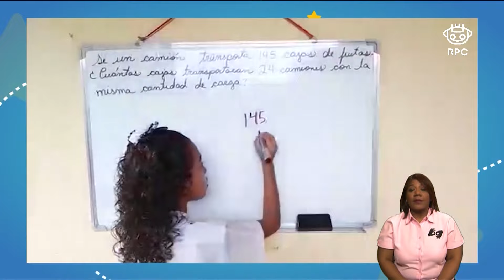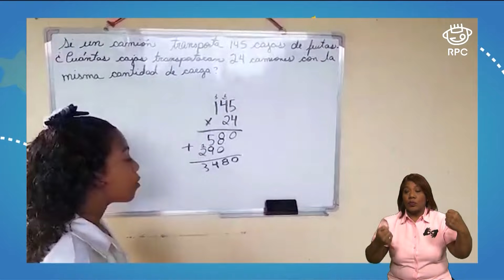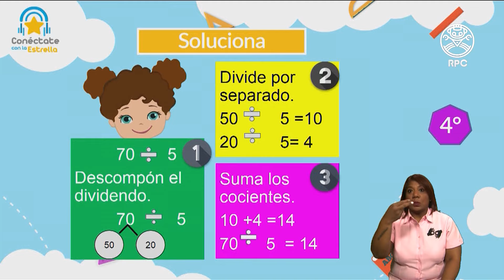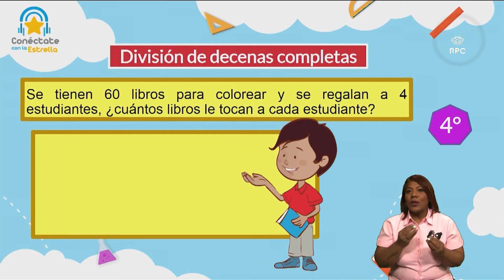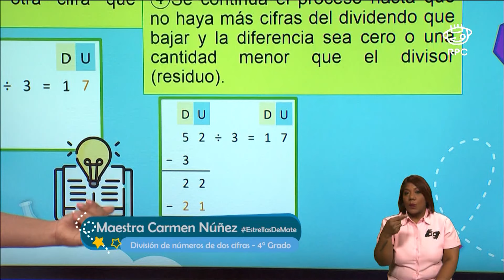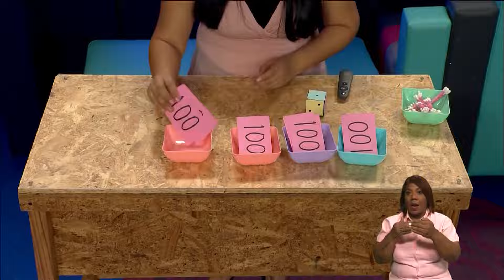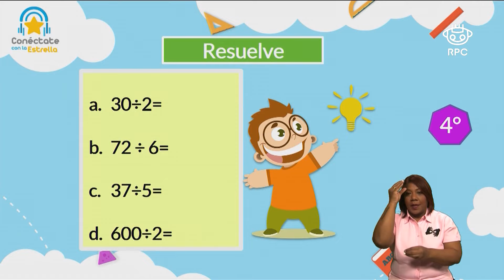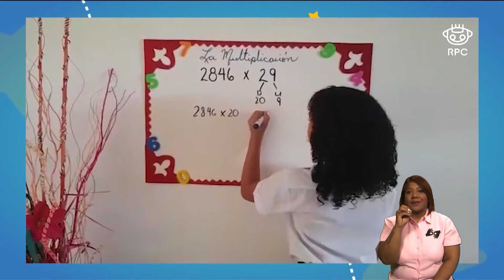Conéctate con la Estrella | MATEMÁTICA | 4to Grado | 18/05/2021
- Materia: matemática – 18 de mayo de 2021